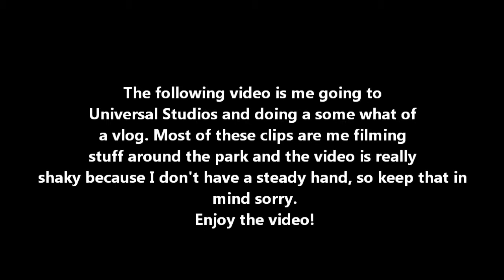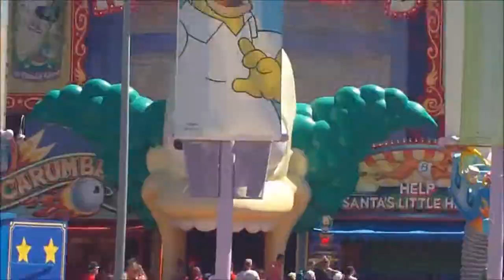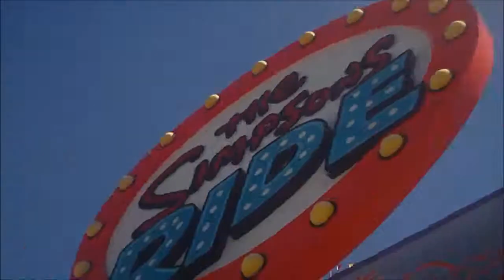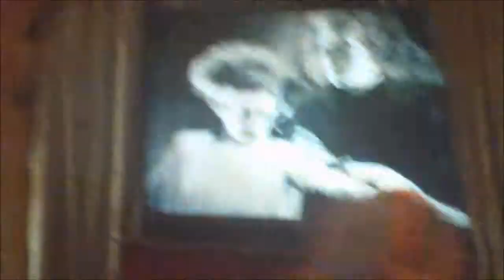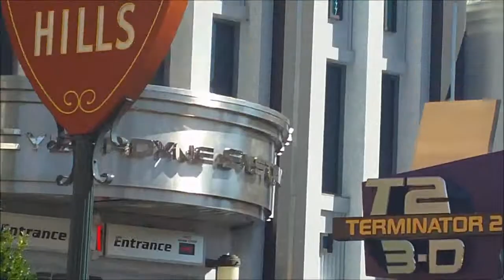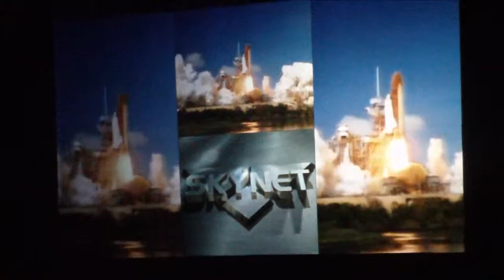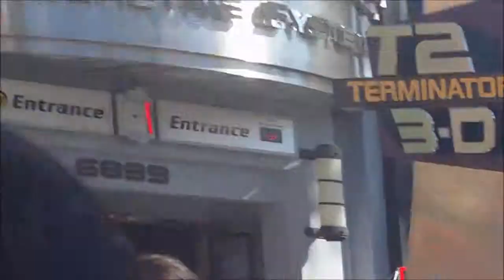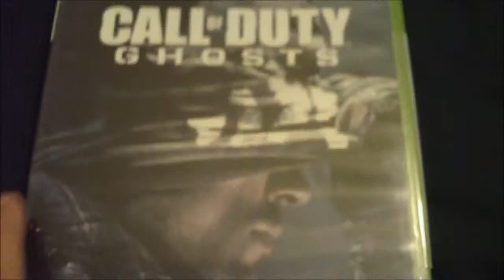A Day At Universal Studios Orlando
Sorry for the shakiness in the vlog. Any videos or performances and footage from rides are all owned by Universal Studios NOT ME I HAVE NOTHING TO DO WITH THAT, THEY OWN IT NOT ME.
Follow all of Universals twitters!